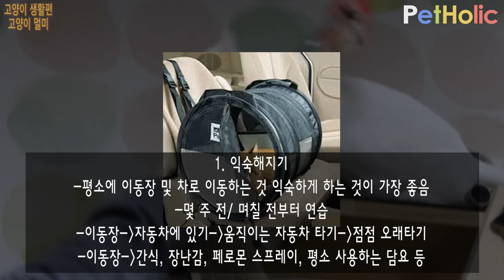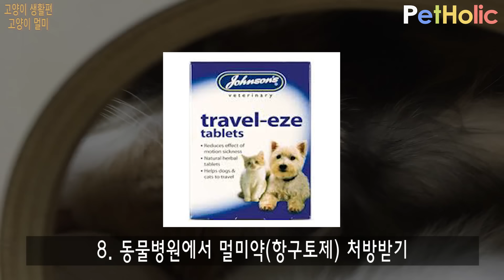[고양이 생활] 고양이 멀미 대처법!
이양과 함께하는 먼치킨가족의 생활~
다양한 정보와 재미로 여러분과 함께 하겠습니다!
우리 매주 토요일날 만나요!